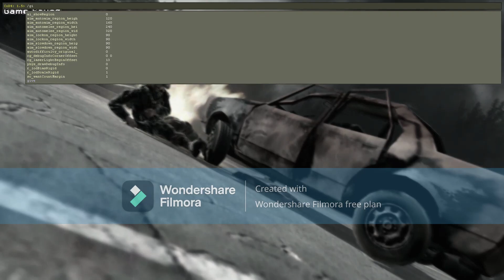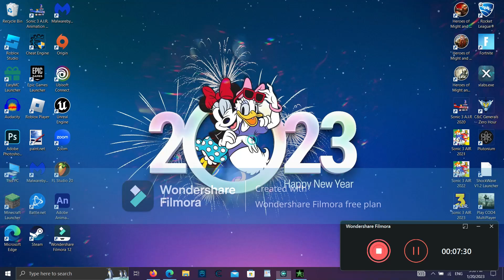Call of Duty 4 Modern Warfare Find Game Over-Noclip Missions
Yes
Use Noclip
Just Chack